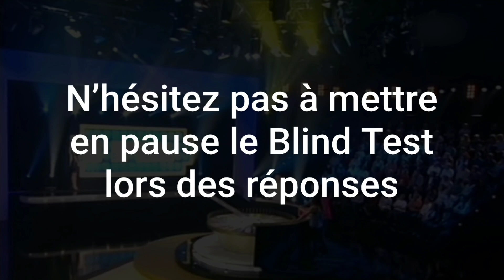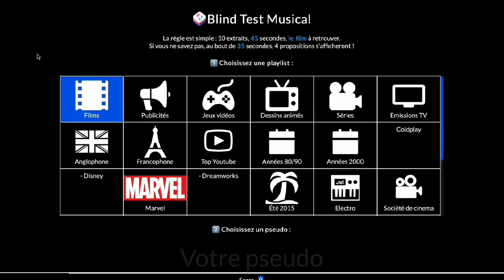BLIND TEST ÉMISSIONS / JEUX TV (TOUTE GÉNÉRATION) DE 90 EXTRAITS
Blind Test émission / jeux tv de 90 extraits

Me contacter pour des raisons professionnelle📧